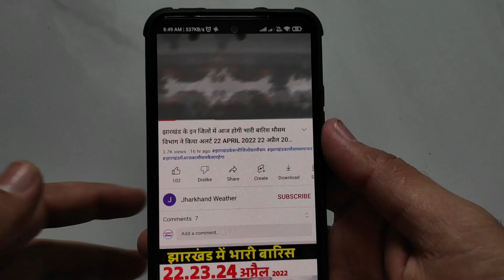झारखण्ड मैं होगी भारी बारिश Jharkhand Weather झारखण्ड का मौसम 16 March 16 मार्च 2023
झारखण्ड मैं होगी भारी बारिश Jharkhand Weather   16 March 16 मार्च  2023
झारखण्ड का मौसम बद 16 मार्च  2023 रांची सहित पुरे झारखण्ड का मौसम बदलेने वाला है  Jharkhand Weather   16 March
झारखण्ड का मौसम बद 16 March  2023 रांची सहित पुरे झारखण्ड का मौसम बदलेने वाला है  Jharkhand Weather 16 March
16-आज का मौसम
2-Jharkhand ka mausam
16-mausam vibhag ranchi
Jamshedpur Weather
Dhanbad Weather
Ranchi weather
bbc weather ranchi
Jharkhand mosam
mausam ki khabar 16 March 16 मार्च  2023
mausam vibhag
mosam ka haal
mosam vibhag
mausam ki jankari
aajka mausam
weather forecast
weather report
weather today
weather forecast india
rain weather
मौसम समाचार 16 March 16 मार्च  2023
मौसम विभाग
मौसम की जानकारी 16 March 16 मार्च  2023
Ranchi weather
aaj ka mausam
ssc_jobs jpsc_news 16 March 16 मार्च 2023
 16 March 16 मार्च  2023
giridih temperature bokaro weather today jamtara weather dhanbad ka mausam garhwa weather ghatsila weather daltonganj temperature dhanbad weather today simdega weather current temperature in jamshedpur  16 March 16 मार्च  2023
ranchi weather bbc 16 March 16 मार्च  2023
2023 Topic Cover :- ranchi weather Gumla weather Chatra weather Seraikela-Kharsawan weather Sahibganj weather Godda weather Dumka weather Pakur weather Jamtara weather Latehar weather Koderma weather Simdega weather Khunti weather Lohardaga weather
रांची मौसम ख़बर धनबाद मौसम ख़बर गिरिडीह मौसम ख़बर पूर्वी सिंहभूम मौसम ख़बर बोकारो मौसम ख़बर पलामू मौसम ख़बर गढ़वा मौसम ख़बर देवघर मौसम ख़बर पश्चिमी सिंहभूम मौसम ख़बर हजारीबाग मौसम ख़बर रामगढ़ मौसम ख़बर गुमला मौसम ख़बर चतरा मौसम ख़बर सरायकेला खरसावां मौसम ख़बर साहिबगंज मौसम ख़बर गोड्डा मौसम ख़बर दुमका मौसम ख़बर पाकुड़ मौसम ख़बर जामताड़ा मौसम ख़बर लातेहार मौसम ख़बर कोडरमा मौसम ख़बर सिमडेगा मौसम ख़बर खुंटी मौसम ख़बर लोहरदग्गा मौसम ख़बर 16 March 16 मार्च  2023